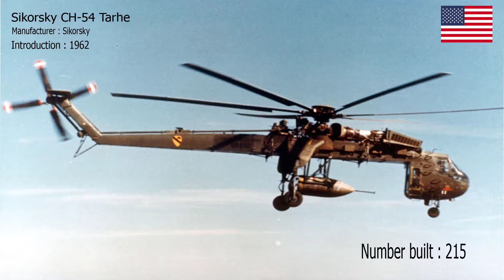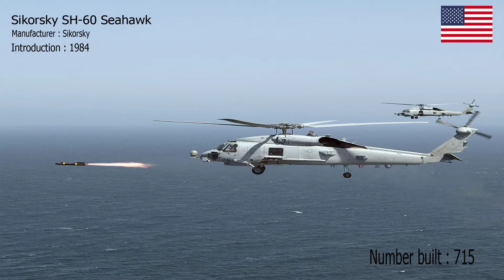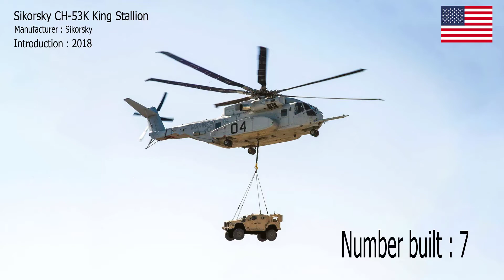Sikorsky (Company) Chronological Aircraft List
Sikorsky Aircraft is an American aircraft manufacturer based in Stratford, Connecticut. It was established by Russian–American aviator Igor Sikorsky in 1923 and was among the first companies to manufacture helicopters for civilian and military use